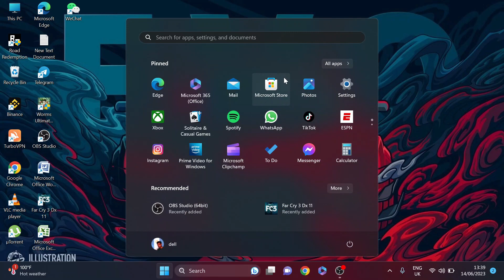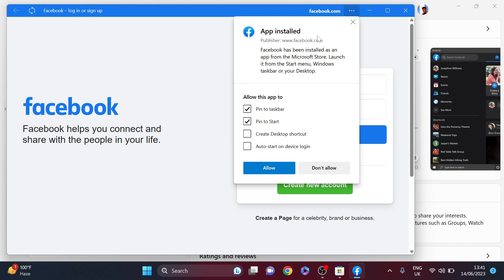How to install Facebook app in windows 11 Laptop | Download Facebook in Windows 11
How to install Facebook app in Pc / Laptop | Download Facebook in Windows 11
In this Video We are going to see How to Download & Install Facebook app in Windows 11 PC or laptop .

Issues addressed in this tutorial:
install Facebook app windows 11
install Facebook app on desktop
install Facebook app on laptop
install Facebook app on my tablet
install Facebook app for laptop windows 11
Facebook ad for app install
how to install Facebook app
how to install Facebook app in laptop